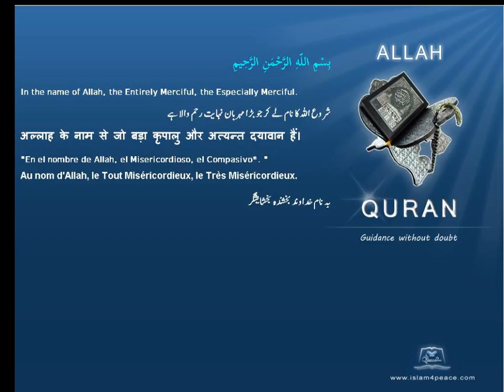Quran by Theme Turkish Gabriel Islam4Peace com